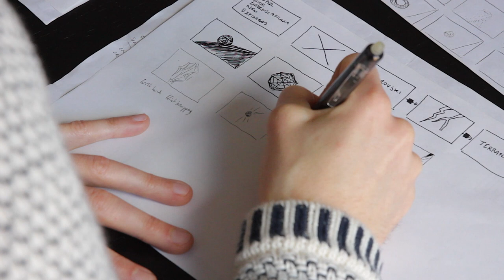Swarovski Designers of the Future project at Design Miami/Basel 2015, 15 - 21 June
The prestigious Swarovski Designer of Future Award supports and celebrates emerging design talent and provides an opportunity for designers to investigate and present highly original, large-scale projects.  The three recipients of the 2015 award are:
- ElaineYan Ling Ng – based in Hong Kong
- Tomas Alonso – based in London
- Studio Swine (Alexander Groves and Azusa Murakami) – based in London

The designers were invited to Swarovksi’s headquarters in Austria to learn about the technology of crystal production.  There was no compulsion to use crystals in their designs but they were all fascinated by what they saw and inspired to use characteristics of crystal in their pieces.  This short film will give you an introduction to the designers and their projects.
The visually exciting and highly innovative pieces will be presented within one immersive space within Hall1, Süd, Messe Basel, close to the VIP lounge.